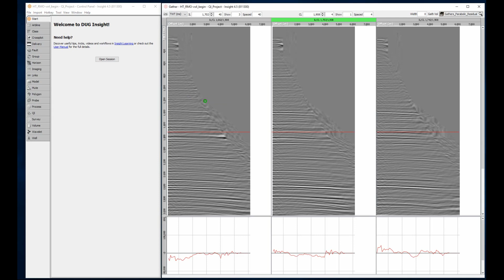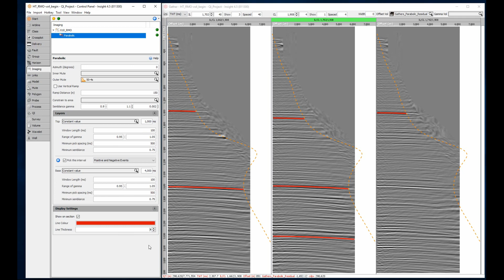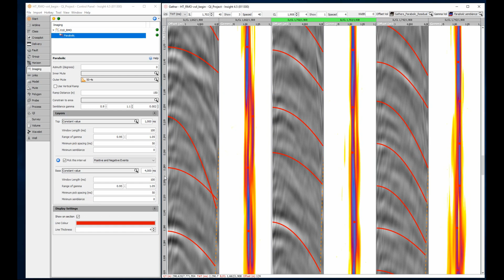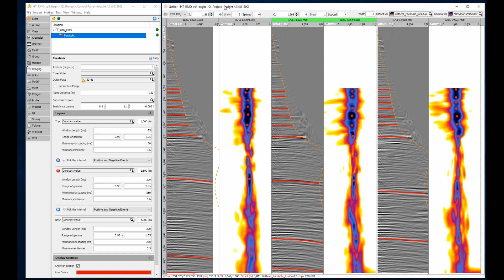DUG Insight How-To: Correcting Residual Moveout (RMO) Part 1 - Parabolic Move-Out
Flat gathers are essential for creating the highest resolution angle stacks. DUG-Insight’s RMO workflow easily handles parabolic, non-parabolic and anisotropic residual move-out. Discover the parabolic RMO picker and see how interactive, on-the-fly RMO picking is a complete game changer.

This is part one of a series exploring DUG-Insight’s parabolic and non-parabolic RMO correction workflow to flatten image gathers.